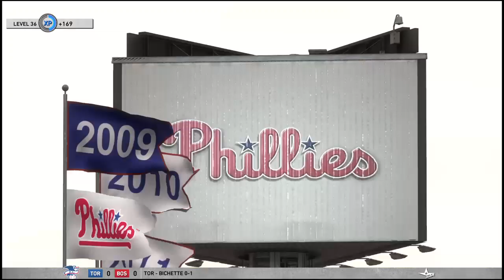MLB® The Show™ 19 PS4 Philadelphie Phillies vs Miami Marlins MLB Regular Season 76th game Pt1